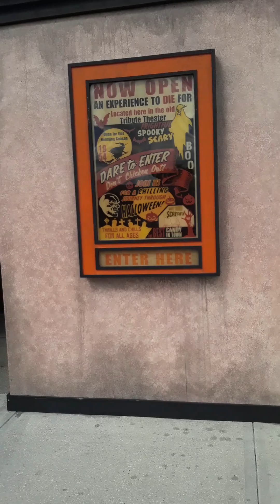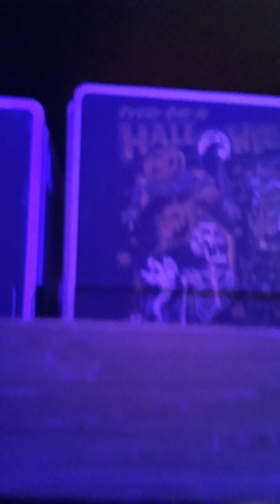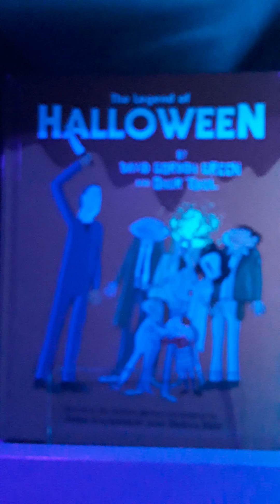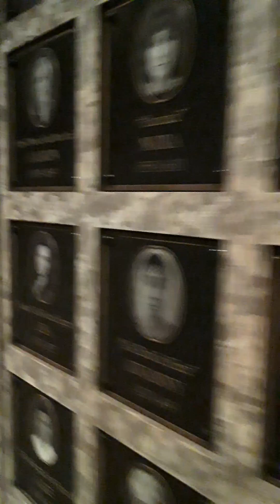Walking through Halloween Tribute Store at Universal Studios